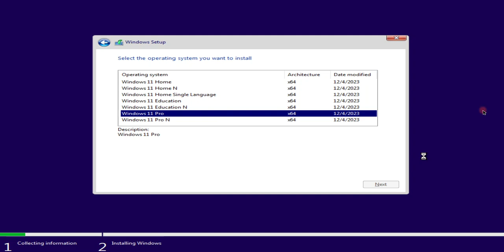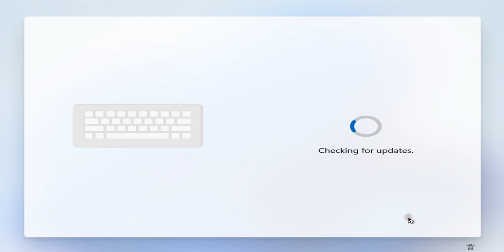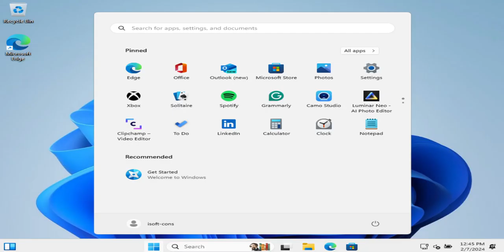Windows 11 Installation Process and Bypass the Online Account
Hey there, tech enthusiasts! 🚀 Ready to dive into the world of Windows 11? In this tutorial, I've got your back from start to finish.

🚀 Installing and Setting Up Windows 11:
Once we've banished those pesky issues, we'll jump into the fun part – installing Windows 11! From snagging the Windows 11 ISO , we'll cover it all. Whether you're a tech wizard or just starting out, this step-by-step guide is for you.

Got questions or run into a snag? Drop a comment, and I'll swoop in to save the day!